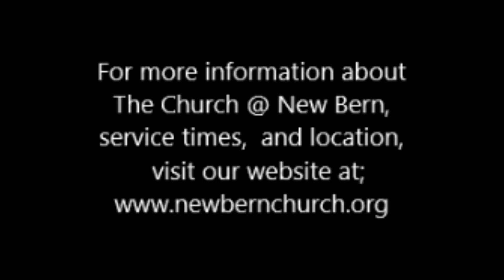TC@NB, 1502, "Supernatural Aspect of the Gospel"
February 2015
"Supernatural Aspect of the Gospel"
Message by; Jeff Moore